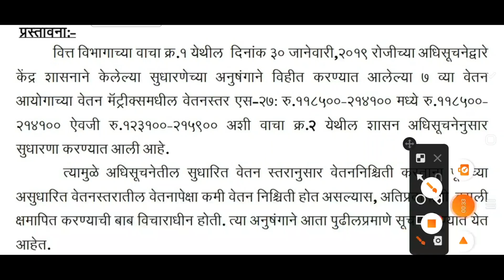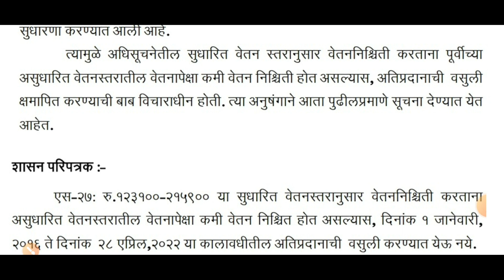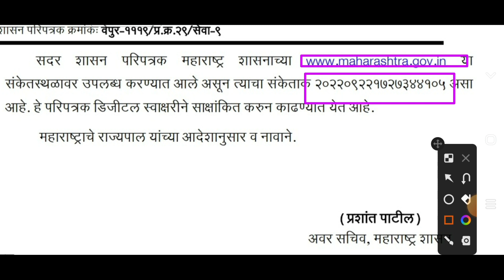महाराष्ट्रातील नागरी सेवा (सुधारित वेतन) (एकविसावी सुधारणा) नियम 2022 संदर्भात सूचना 22 संप्टे 22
शासन निर्णय
# गव्हर्नमेंट पत्र
# शासनाचेमहत्त्वपूर्णपरिपत्रक
Dcps/NPSmahite
r
# सेवानिवृत्तीमाहिती
wetanayogaapdate7,8. chutarthshreniriktapadebhrnyababat.